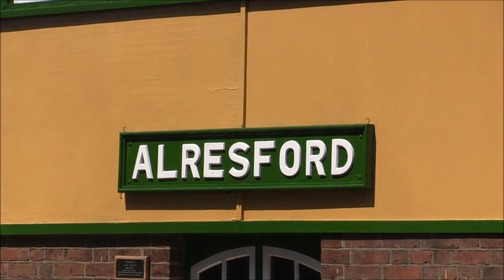Tanks on Tracks on the Mid-Hants Railway - 19/07/2023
A second visit to the Mid-Hants Railway in four days on Wednesday 19th July 2023.

On this occasion the motive power was Steam...and using the railway's two Home-Based Tank Engines on the Service One & Shuttle Service.

Working the Main Service trains was BR(M) 2MT-class 'Mickey Mouse' 2-6-2T No.41312 running three round trips from Alresford whilst the three Shuttle Service runs from Alresford to Ropley and back were handled by 'Peckett' 0-4-0ST W/No.1788 "Kilmersdon".

Shots featured in this video are as follows...
- 41312 departs Ropley for Alton
- 1788 arrives at Ropley with the Shuttle from Alresford
- 1788 departs Alresford with the Shuttle for Ropley
- 41312 arrives at Alresford from Alton

Stay safe and have a good evening.